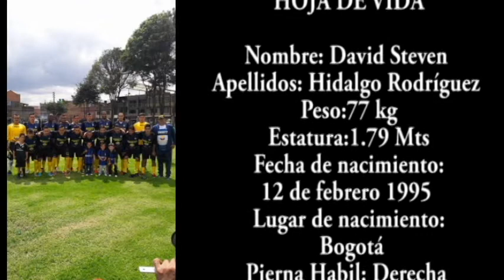Perfil David Steven Hidalgo volante de marca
Nombre:David Steven
Apellidos:Hidalgo Rodríguez
Peso:77kg
Estatura:1.79 Mts
Fecha de nacimiento:
12 de febrero 1995
Bogotá
Derecha